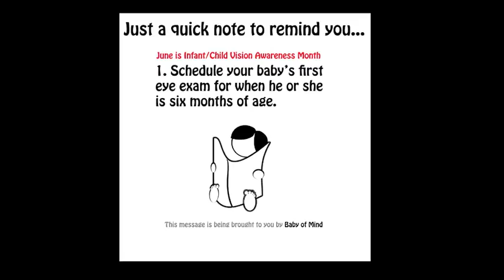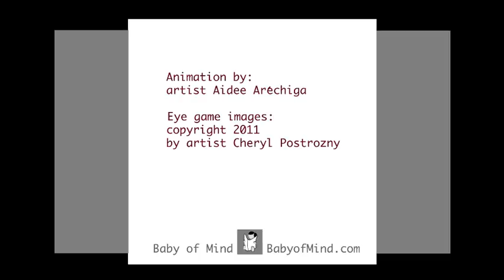baby's first movie (& reminding you it's Infant/Child Vision Awareness Month)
Eye Games for Baby and Baby's First Stroller Book were named Media of the Year, Baby Book of the Year and Top Choice 2012 in Parenting Aids - Visual Development by Creative Child.

Forward this movie to remind others that June is Infant/Child Vision Awareness Month. Surprisingly, many parents don't know that it's recommended baby has his or her vision checked at six months of age. Thanks to a new public health program, all parents regardless of income level or insurance coverage can get baby to that first comprehensive vision checkup -- for free.

Baby's First Movie is intended to stimulate your baby's visual curiosity prior to that first eye exam, especially during the first few four months when vision is still developing.  It also gives baby an opportunity to practice eye-tracking exercises and forming audio/visual relationships.

Animated by artist Aidee Aréchiga using images from the books "eye games for baby" and "baby's first stroller book."

 Visit the following links to read The Toy Man evaluation report and view additional awards for the baby books:

Eye Games for Baby:
for more info on the books.